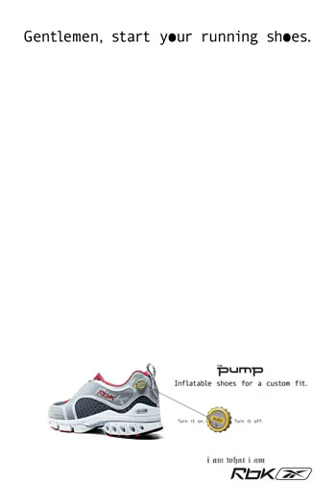LENTICULAR Rebock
We are a specialist lenticular printer. So specialist in fact we are one of only a handful in Europe! Everything we do is lenticular, large, small round square, millions, curved, high, low, indoors outdoors.
We have been manufacturing quality lenticular now for the last 13 years at our London based factory. We don't dabble in it, we don't try to pretend we produce lenticular, we don't know a man who once did a job, we are experts in a very specific field of print. Riot of Colour is a family business with an international sales portfolio. Our professional approach and infectious enthusiasm will make your lenticular project a success, Guaranteed!
Now that you are in good hands please explore our lenticular web factory which will give you all the information you ever wanted on lenticular printing; alternatively you can just pick up the phone and ring 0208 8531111 to discuss your project right now.